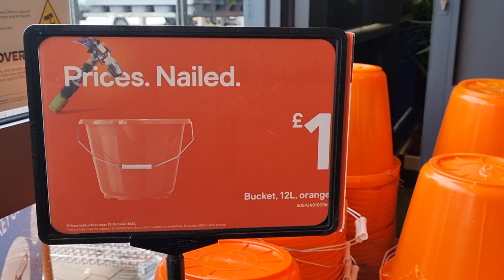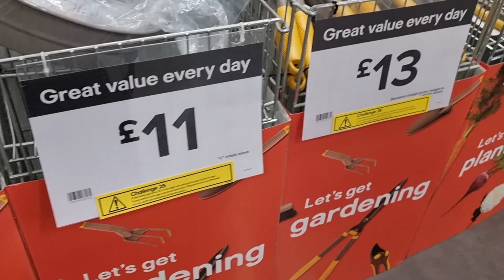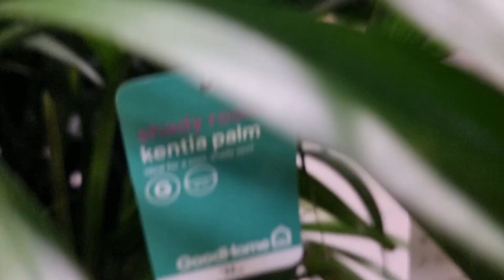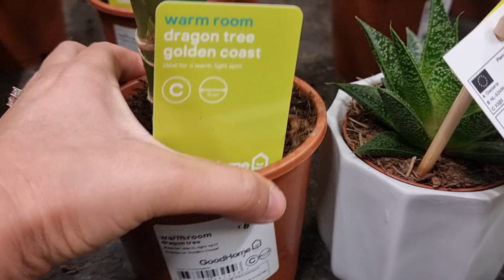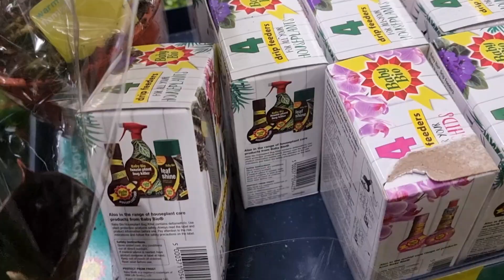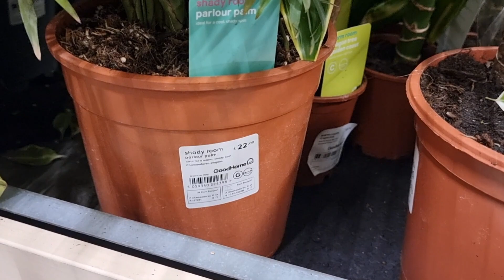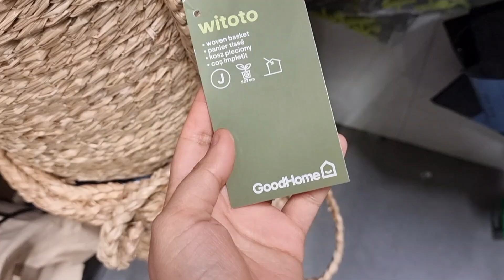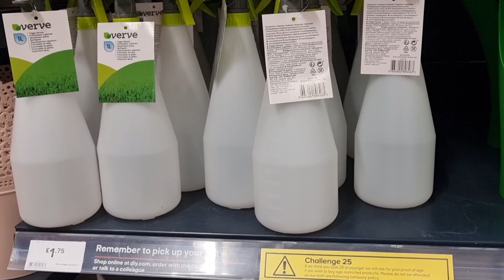Save Money Vlog| Latest Gardening Collection at B&Q 2024 |Shopping hacks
Transform your outdoor oasis into a lush paradise with the latest gardening collection at B&M 2024! 🌿🌺 From vibrant flowers to essential gardening tools, we have everything you need to cultivate a beautiful and thriving garden. 🌼🍃 Explore their wide selection of plants, seeds, and accessories, and let your creativity bloom. Whether you're a seasoned gardener or just starting out, their collection has something for everyone. Get ready to dig in and create the garden of your dreams! 🌱
Gardening kits 2024.
Latest Garden collection at 2024.
Outdoor & indoor plant collection on reasonable price.
Come shop with me.
Shoppinghacks.
Shopping haul.
Garden essential.